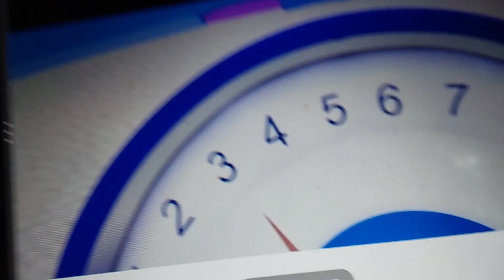July 19, 2024